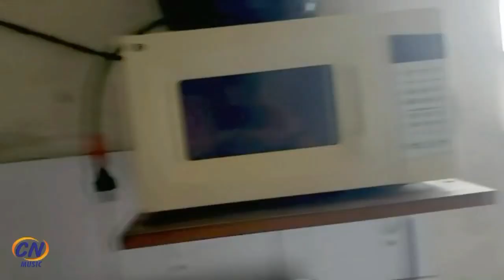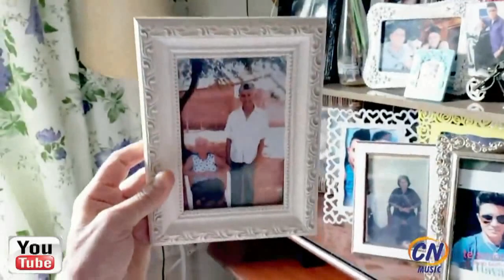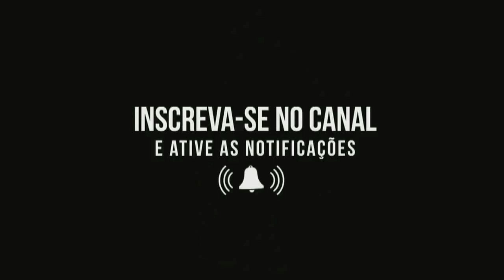CRISTIANO NEVES VISITA SEUS FÃS. VEJA QUE EMOCIONANTE O CANTOR NA CASA DE SEUS FÃS.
Neste vídeo o cantor Cristiano Neves visita alguns de seus fãs em São Paulo. O cantor surpreende os fãs almoça com eles e se diverte muito. Esse quadro do cantor Cristiano Neves faz muito sucesso e seus admiradores amam. Alguns dos vídeos são antigos.